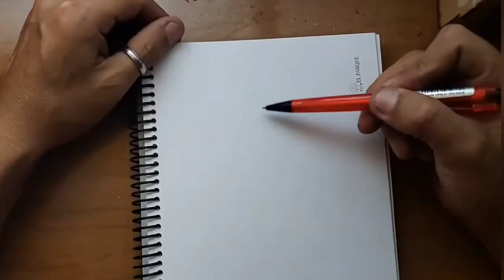DIBUJANDO a SASUKE UCHIHA 😀🖌🇵🇪🇵🇪